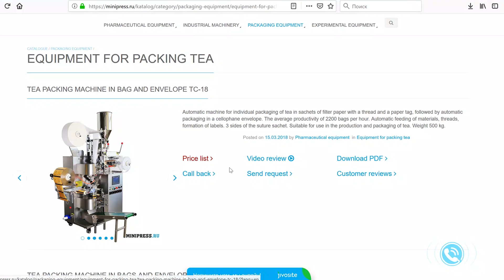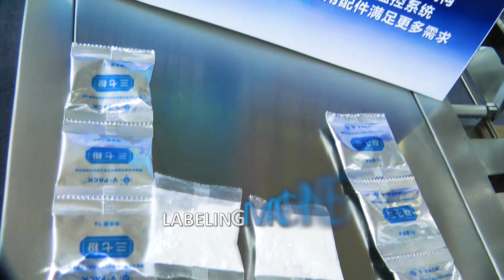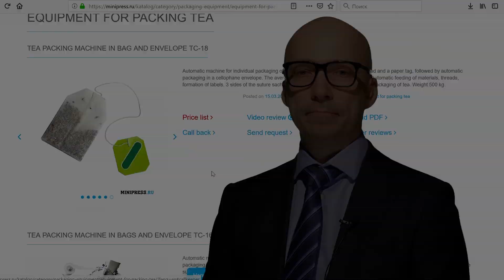Doy-pack equipment for packing powders in doypak packages Minipress.ru/katalog/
Doy-pack equipment for packing powders in doypak packages Minipress.ru/katalog/. Specialists in pharmaceutical equipment and technology for the production of drugs. For more than 17 years, we have been assisting our customers in choosing, supplying and adjusting various pharmaceutical equipment! Are you looking for a reliable equipment supplier? We will provide you the best service 24/7. The best team of professionals in the pharmaceutical industry has been assembled and stable ties have been established with the best manufacturers. We not only sell, but also produce many models of equipment.

LABELING MACHINES
MIXERS AND POWDER MIXERS
TABLET PRESS
Blistering machines
LABORATORY ANALYZERS
FLEXIBLE
GRANULATORS POWDERS
POWDERS POWDERS
TUBON FILLING MACHINES
CARDBOARD MACHINES
TEA PACKERS
VACUUM CONVEYORS
DRAGING BOILERS
VIBRATION SITES